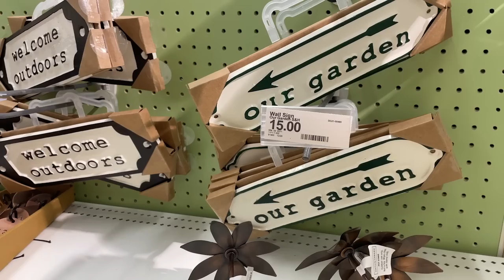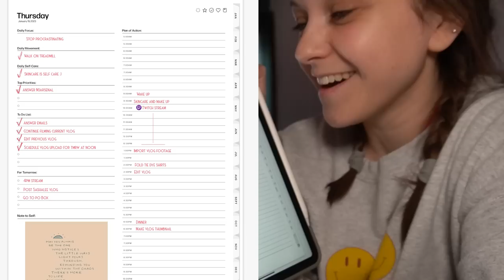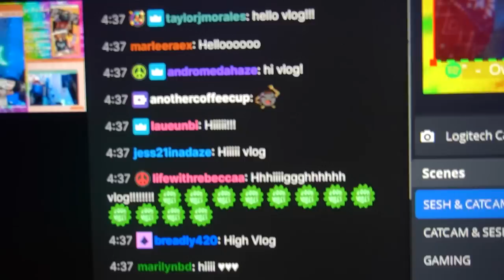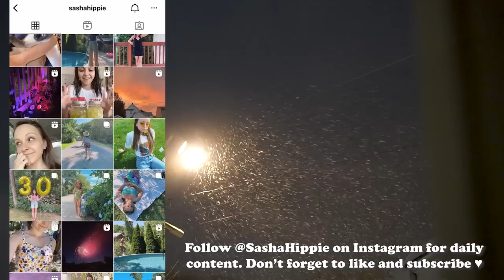every trip starts in the target travel aisle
Follow SashaHippie on instagram and spotify

SKIMS DUPE (PUMIEY) DRESS
SKIMS DUPE (PUMIEY) SLEEVELESS BODYSUIT
SKIMS DUPE (PUMIEY) LONG SLEEVE BODYSUIT
PEACH AND LILY CLEANSER
PEACH AND LILY SERUM
PEACH AND LILY SKIN MIST
PEACH AND LILY EYE CREAM
CAUDALIE MOISTURIZER
LIGHT WAND
WHISKER FRIENDLY CAT BOWLS

@HulloAlice made my intro! for water color painting classes hosted by Alice!!